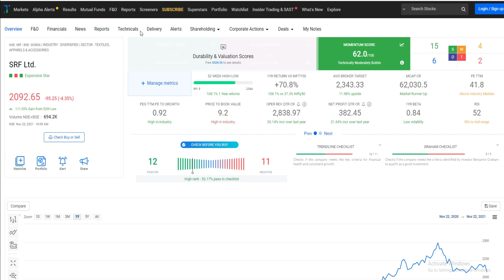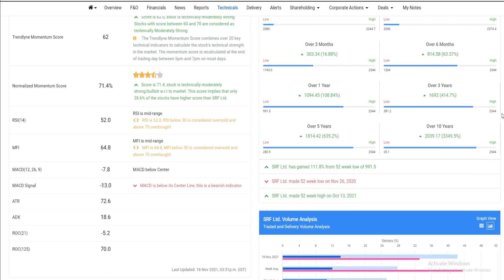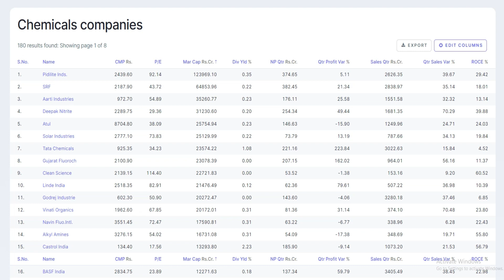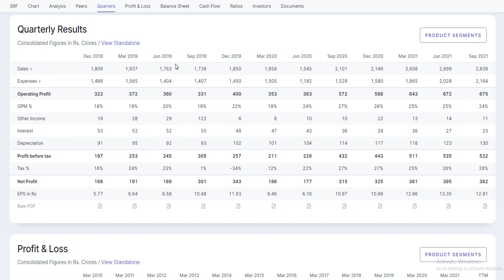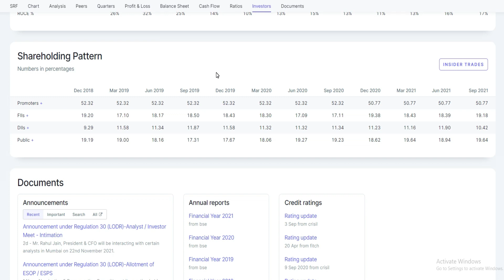SRF SHARE LATEST NEWS / SRF SHARE PRICE TARGET / SRF SHARE ANALYSIS / SRF STOCK ANALYSIS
SRF STOCK LATEST NEWS / SRF STOCK PRICE TARGET

SUBJECTS DISCUSSED IN THIS VIDEO